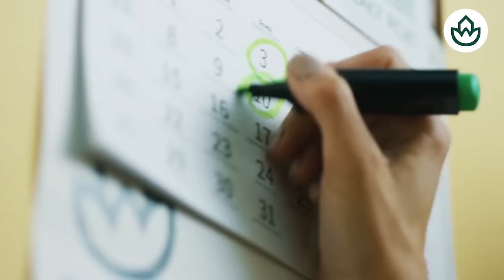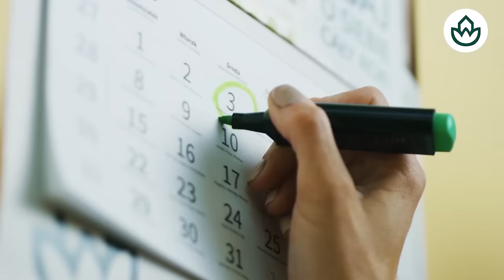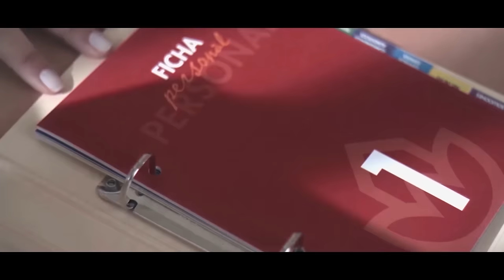Jesús Á. Rojo🔴LOBATO revienta a SÁNCHEZ🔴no que toques los C🔴J🔴NES o tiro de la manta y caéis todos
Jesús Á. Rojo🔴LOBATO revienta a SÁNCHEZ🔴no que toques los C🔴J🔴NES o tiro de la manta y caéis todos. ¡Mira este video de Distrito TV!